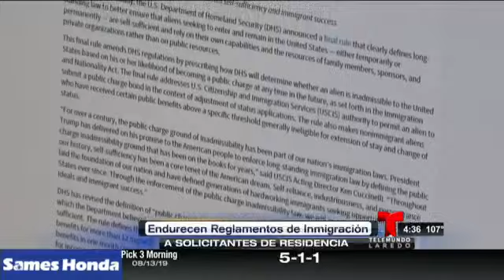Miguel Amante - Endurecen reglamentos de inmigración a solicitantes de residencia permanente